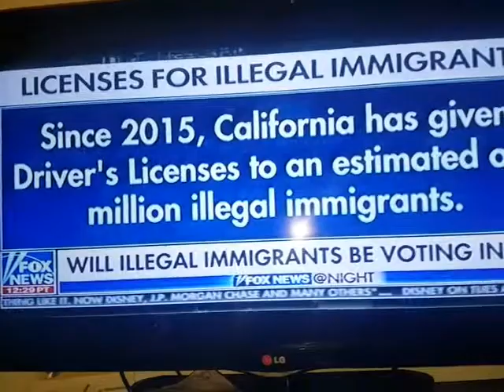California legalizing Illegal Aliens to vote through DMV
hi Since YouTube collectively targeting me, to take away my ad revenues as of Feb, please click to fund me,